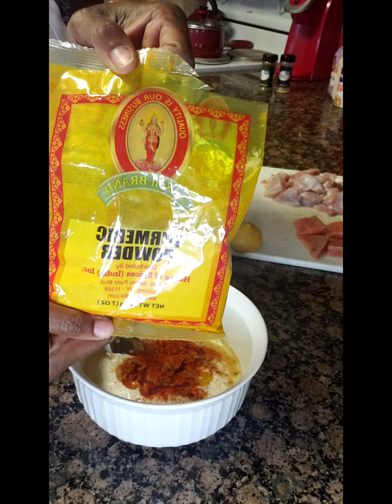Mediterranean Chicken n Salmon